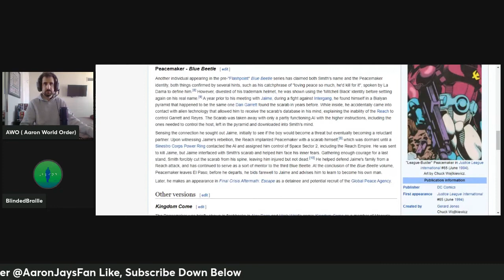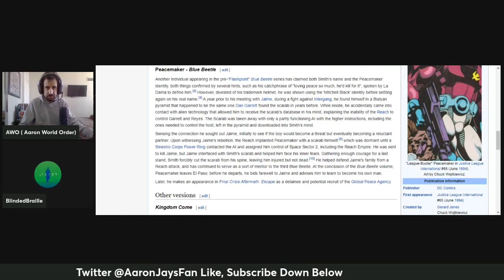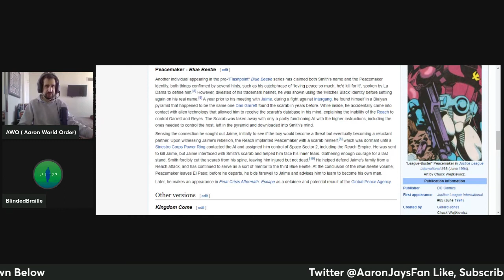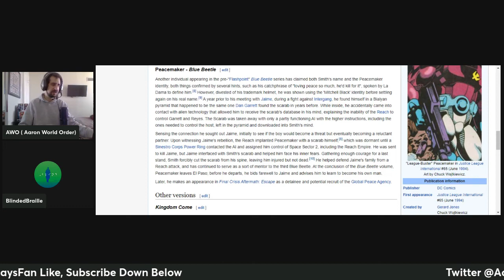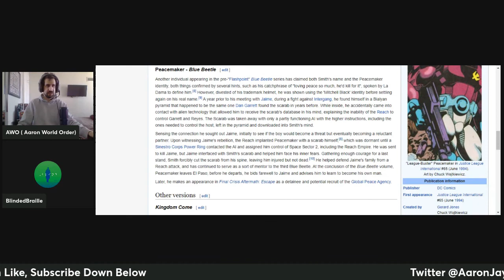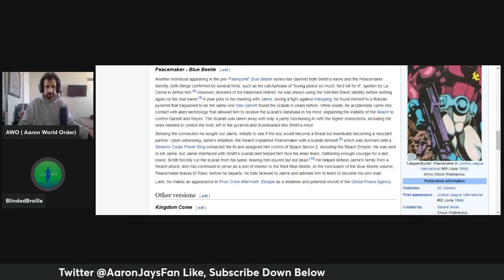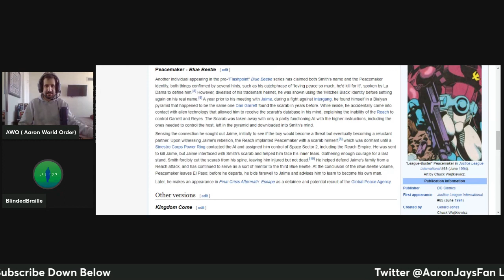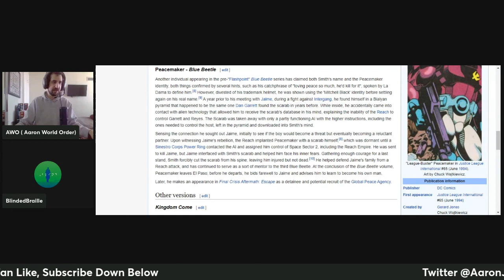Peacemaker Theories With BlindedBraille! Blue Beetle, The Reach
My friend BlindedBraille explains how Peacemaker relates to  Blue Beetle and The Reach